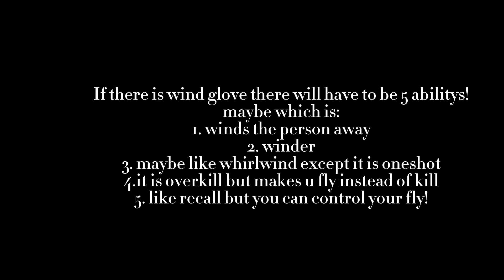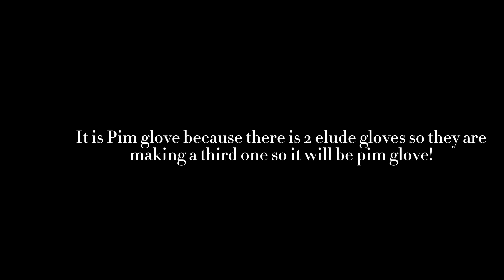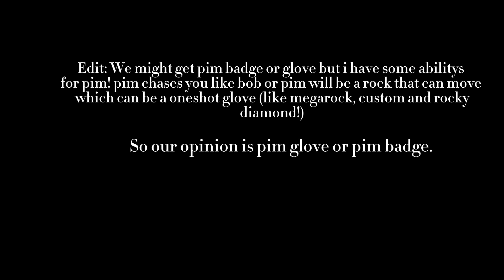New pim glove in slap battles? NEWS!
pim glove is not out i am telling you that it will be a badge or glove for the name like kraken!